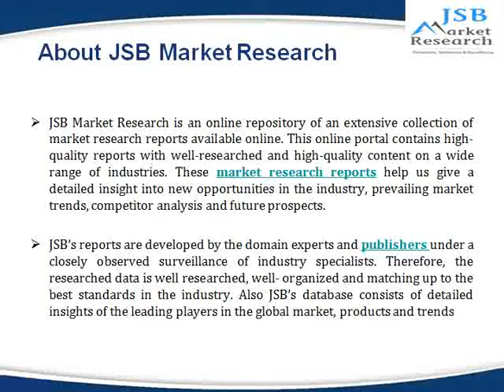JSB Market Research : Refining Industry Outlook in Asia and Oceania to 2019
“Refining Industry Outlook in Asia and Oceania to 2019 - Capacity and Capital Expenditure Forecasts with Details of All Operating and Planned Refineries" is a comprehensive report on crude oil refining industry in Asia and Oceania. The report provides refinery details such as refinery name, country, and refinery operator name, with in-depth coverage on crude distillation unit or, CDU capacity and other major unit capacities for all active and planned refineries in the region.